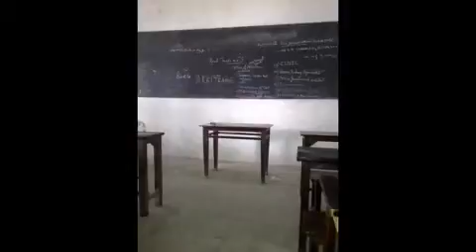Chandru Collage days